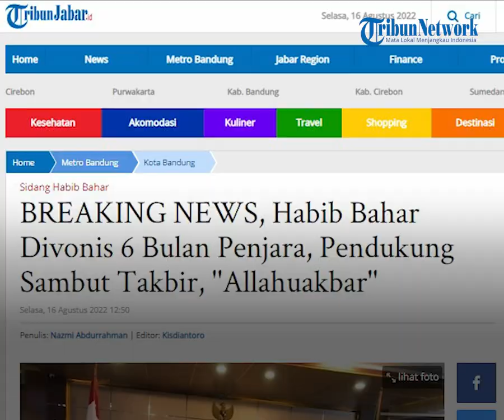Bahar Divonis Penjara 6 Bulan seusai Terbukti Siarkan Kabar Tak Pasti, Pendukung Serukan Takbir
TRIBUN-VIDEO.COM - Vonis hukuman kepada Habib Bakar bin Smith kini telah diumumkan.

Majelis Hakim kini memvonis Habib Bahar dengan enam bulan kurungan penjara.

Putusan tersebut langsung disambut dengan ucapan takbir dari pendukungnya.

Diketahui, putusan tersebut dibacakan oleh majelis hakim yang diketuai Dodong Iman Rusdani.